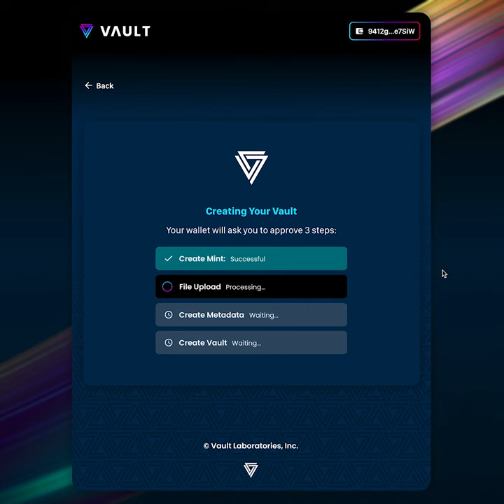How to Create a Vault | Vault.Fan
Watch this video to learn how to create your Creator Vault.

VAULT is a creator platform that uses the power of web3 to unlock the next generation of fan experiences.Built on the Solana blockchain, VAULT allows creators to curate a vault of content — music, videos, photos, messages, VIP invitations, and more — that can only be unlocked by the holders of a key. The twist? The keys are fully tradable NFTs.

To unlock your favorite creator's vault, buy a key today at vault.fan or buy directly from our mobile app on iOS and Android!